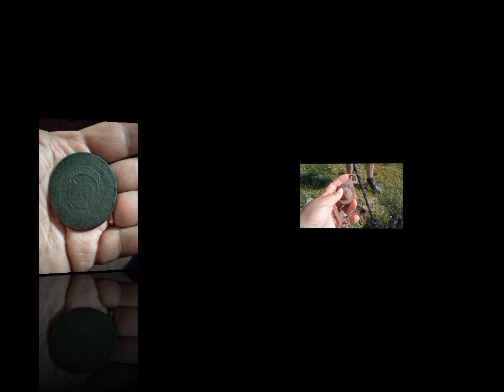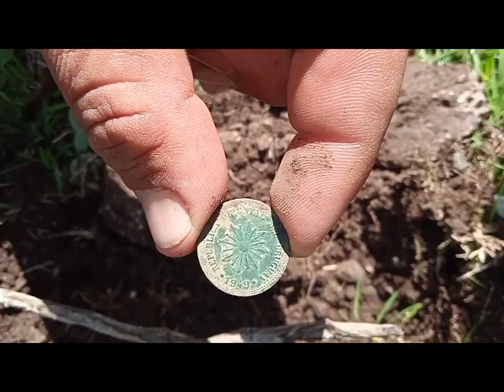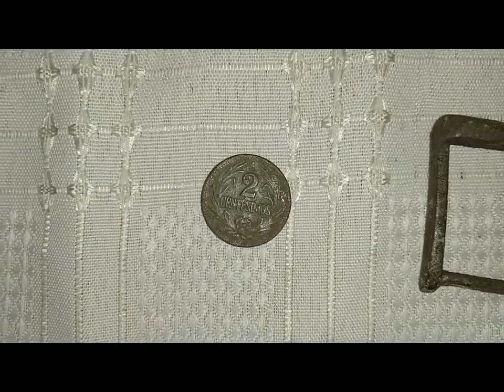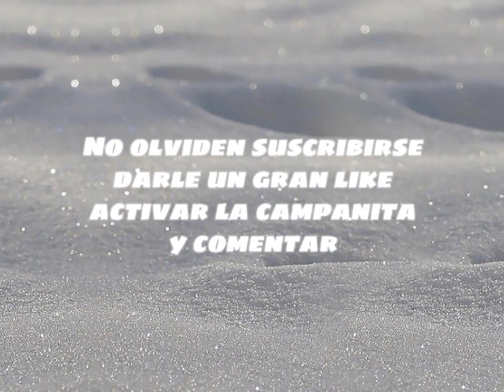Salió el oro y la plata en una bombilla de muchos años extraviada, junto a un gran invitado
# Bombilla de oro y plata
# Moneda antigua
# Garret ACE 250
# Vanquish 540
# Vanquish 340
# Locos X la Detección

En esta oportunidad, la aventura fue acompañado por el amigo Gonzalo del canal Locos X la Detección, un lindo día, compartiendo también en familia. Renato encontró una moneda antigua de 2 centésimos del año 1949, Gabriel la hebilla entre otras cosas, Belén le dio la oportunidad a su amiga Mía para detectar y encontró un vaina de munición. Y como premio al final del día, se halló la bombilla de plata y oro que se había extraviado hace 8 años  de un vecino de la zona.